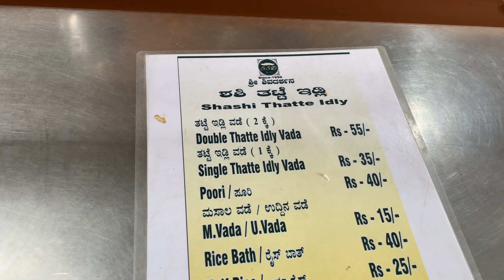Husband's Birthday 2021 || One day Trip to Mysore- Place to Eat || Most Random Birthday Celebration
Hello Guys,

Hope you enjoy "Husband's Birthday 2021 || One day Trip to Mysore- Place to Eat || Most Random Birthday Celebration".

And do let me know in comments which part of the video "Husband's Birthday 2021 || One day Trip to Mysore- Place to Eat || Most Random Birthday Celebration ", did you enjoy the most!